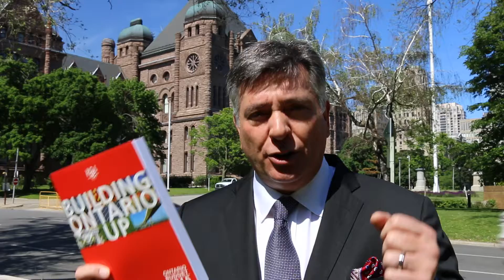Passing of the 2015 Ontario Budget